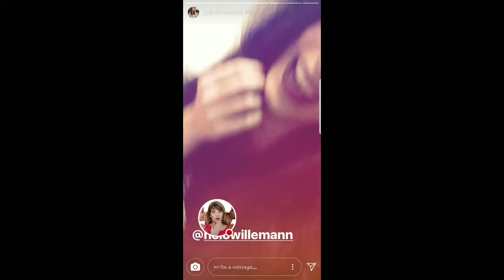JULIA Y SU AMIGA SACANDOLE LOS PUNTOS 15-11-17